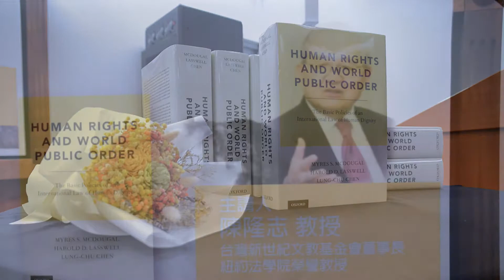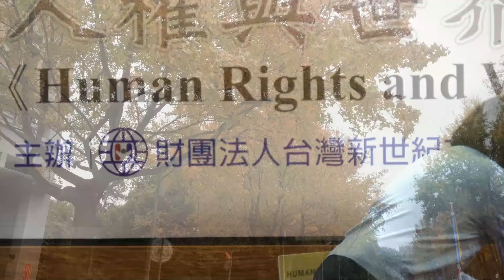【台灣新世紀】《人權與世界公共秩序》陳隆志教授新書發表會─張文貞：開場致詞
時間：2019年1月9日（星期三）12：30～14：30
地點：台灣大學法律學院 霖澤館1301室
主辦：財團法人台灣新世紀文教基金會、台灣大學法律學院

演講人：陳隆志教授（台灣新世紀文教基金會董事長）
與談人：葉俊榮教授、廖福特研究員、翁燕菁副教授、Nicholas Turner律師
主持人：張文貞教授（台大法律學院）